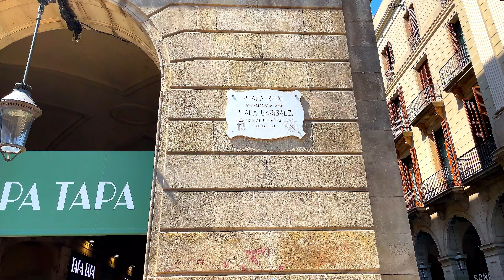Discovering Barcelona's Hidden Gem: A Stroll Through Plaza Real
Plaza Real (Royal Square in English) is a rectangular public square located in Barcelona's Gothic Quarter, adjacent to La Rambla. Built in 1850, it was designed by the architect Francisco Daniel Molina.

Conceived in a neoclassical style, the square is notable for its subtle subversion of classical proportions. By slightly altering the spacing between the pilasters, Molina created the illusion of a square shape. The architect also cleverly designed the square to incorporate passageways, connecting the medieval streets that had been interrupted by the new development.

The plaza is listed as a Cultural Asset of Local Interest (BCIL) in the Catalan Cultural Heritage Inventory.

History and Description

Construction of Plaza Real began in 1850 on the site of the former Capuchin convent of Santa Madrona, following the expropriation of church property in 1836. The square was intended as a leisure center for Barcelona's bourgeoisie, designed for strolling, dining, and shopping.

The square's central feature was originally intended to be a monument to King Ferdinand VII, but this plan was later abandoned. Instead, a fountain known as the Three Graces was installed. The square also features distinctive streetlamps designed by Antoni Gaudí.

In the 20th century, the square was renamed Plaza de Francesc Macià during the Second Republic but reverted to its original name after the war. In the 1980s, it was pedestrianized.

Key Features

Neoclassical architecture: The square's uniform buildings and porticos are characteristic of the neoclassical style.
Fountain of the Three Graces: A central focal point, this fountain features sculptures of the three goddesses of charm and beauty.
Gaudí's streetlamps: These unique lamps, with their intricate ironwork and dragon motifs, are a testament to Gaudí's early work.
Passageways: The square is connected to the surrounding medieval streets by covered passageways.
In conclusion, Plaza Real is a beautiful and historic square that offers a glimpse into Barcelona's past. Its elegant design, coupled with its central location, makes it a popular destination for both tourists and locals.

Would you like me to translate anything else? Perhaps you'd like to know more about specific aspects of Barcelona, such as its history, culture, or cuisine.